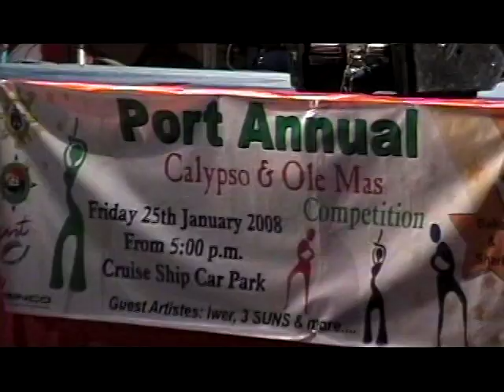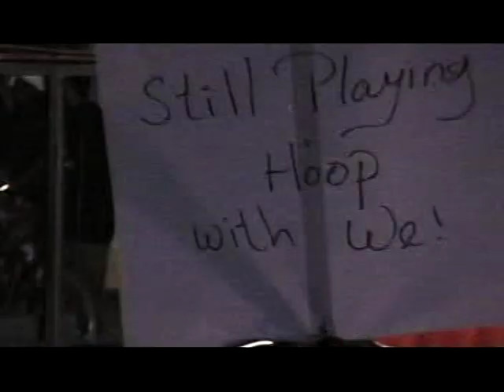Port Annual Calypso Monarch & Old Mas Competition 2008 Pt 3 of 4 Video Created By Milton Duncan